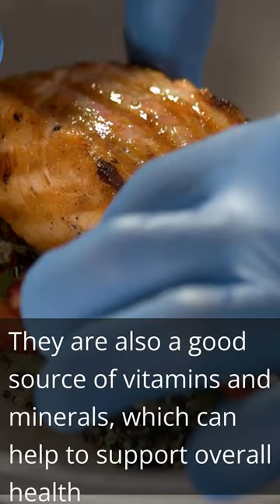food that lower high blood pressure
Oily fish such as salmon, mackerel, and sardines are rich in omega-3 fatty acids

They are also a good source of protein, which can help to keep you feeling full and satisfied.

 Whole grains like brown rice, quinoa, and oats are high in fiber

They are also a good source of vitamins and minerals, which can help to support overall health